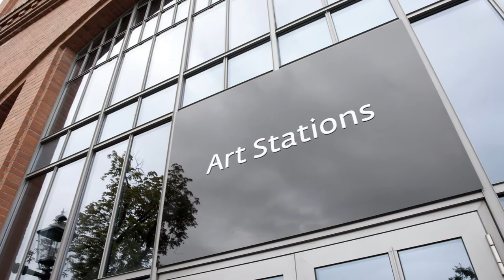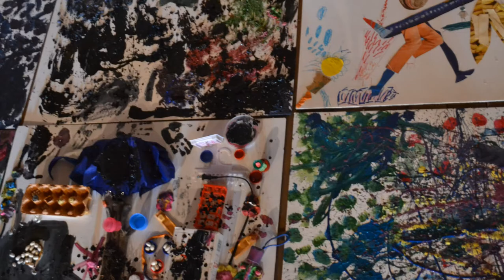STACJE SZTUKI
Wakacyjny projekt dla najmłodszych przygotowany przez Art Stations Foundation by Grażyna Kulczyk. Już po raz drugi przestrzeń sąsiadującego ze Starym Browarem parku zamienimy w wielką pracownię dla dzieci. Młodzi artyści w atmosferze kreatywnej zabawy będą tworzyć zupełnie nowe przedmioty, planować wakacyjne przygody, poznawać różne techniki malarskie czy przeobrażać słowa w obrazy. A wszystko to dziać się będzie w otoczeniu otwartej przestrzeni zielonego parku i świecącego słońca. Tegoroczna edycja Stacji Sztuki osadzona jest w kontekście wystawy Erna Rosenstein. Organizm, którą oglądać można w galerii Art Stations do 1 września

STATIONS OF ART

STATIONS OF ART is a holiday project for children organised by the Art Stations Foundation by Grażyna Kulczyk. For a second time, we will turn the space adjacent to the Stary Browar Park into a giant art studio for children. In an atmosphere of creative play, young artists will create entirely new objects, plan holiday adventures, explore different painting techniques, and transform words into images. And all this will take place out in the open air, surrounded by a green park and shining sun. This year's edition of Stations of Art is set in the context of the Erna Rosenstein. Organism exhibition, which can be seen in the Art Stations Gallery through September 1.